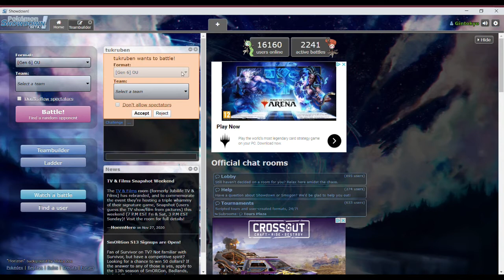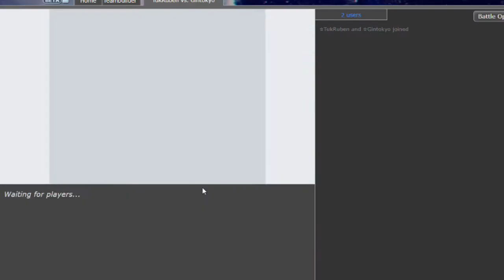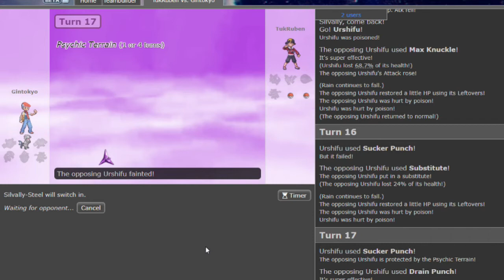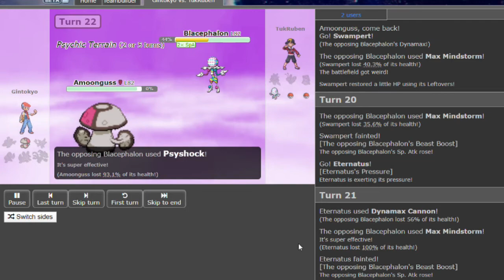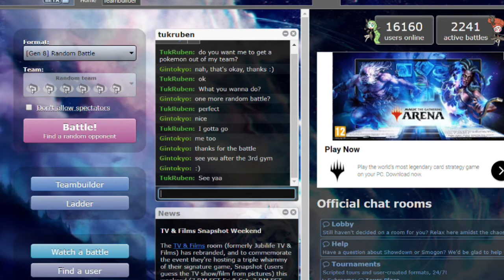Duallocke #2 | Singing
Basically screams